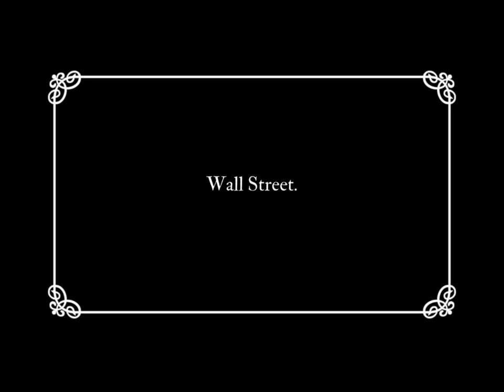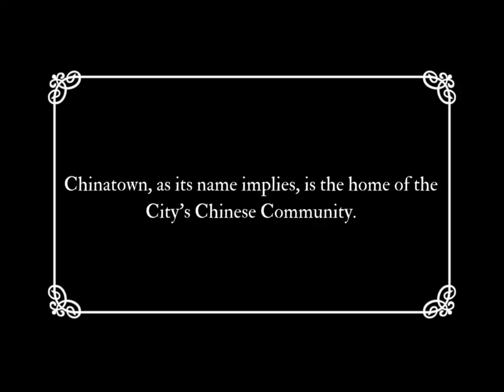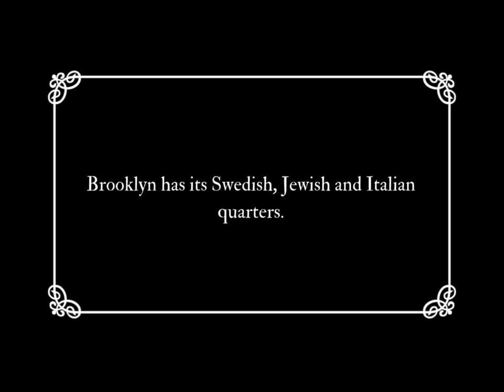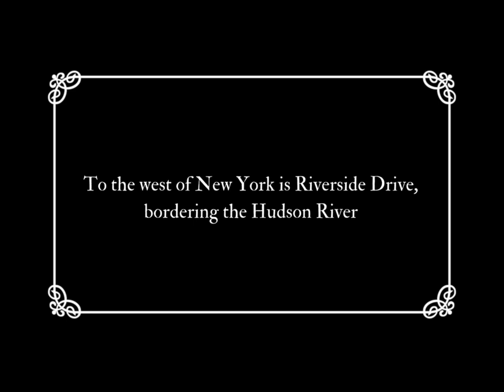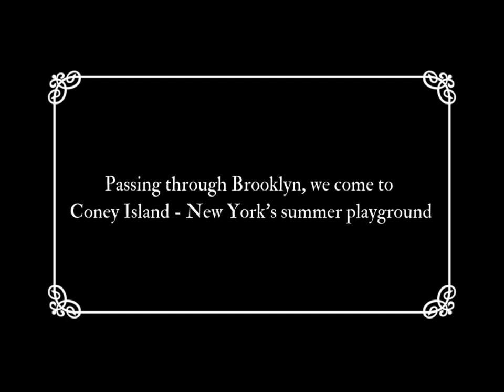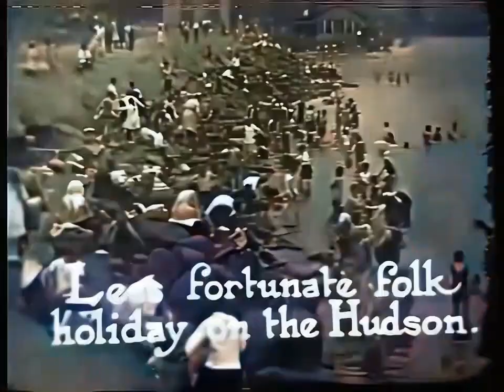New York 1920s in color [60fps, Remastered] w/sound design added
I colorized, restored and created a sound design for this video of shot around New York City nearly 100 years ago, highlight a wide range of New York City icons and landmarks, from Times Square to Chinatown. Some, like the gothic Woolworth Building, haven't changed since then. Others, like swimsuit-filled Coney Island

Video Restoration Process:
✔added sound design only for the ambiance
✔restoration:(stabilisation,denoise,cleand,deblur,deflicker)

Thanks to Mr. Michael Rogge for share the amazing B&W Video Source,

Mr. Michael Rogge is a Dutch photographer, videographer and amateur filmmaker, best known for his depictions of post-WW2 life in the Far East, in particular, Hong Kong and Japan.

B&W Video Source from: Michael Rogge